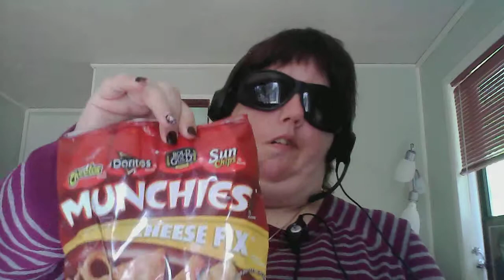May 20, 2015 Fuzzy And Spacy But Still Alive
I talk about ending an untrustworthy friendship, battling insomnia, dealing with depression, and having a little hope for the better